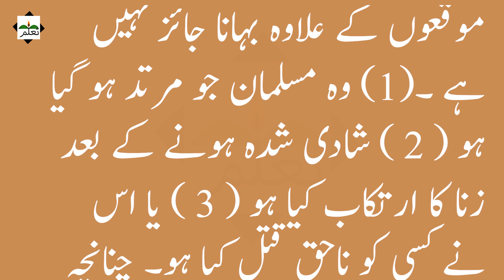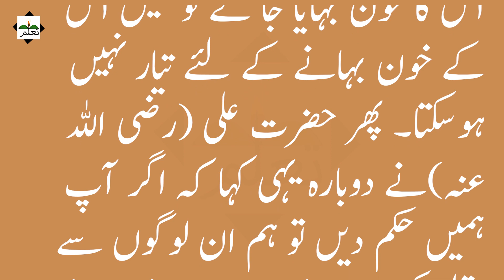فتنوں کا آغاز( Part 1)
This is official YouTube channel of Tallum Urdu. tallum is voice over artist from Pakistan and uploads video of islamic history, islamic waqiyat & events for viewers.
Title of the book is also mentioned on the Thumbnails.
Tallum Urdu